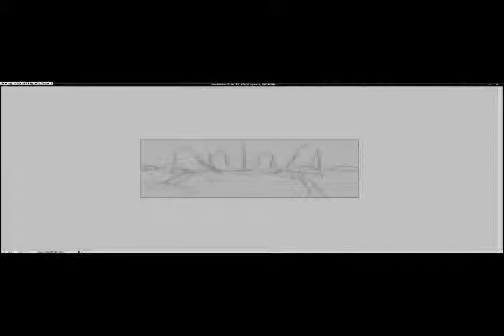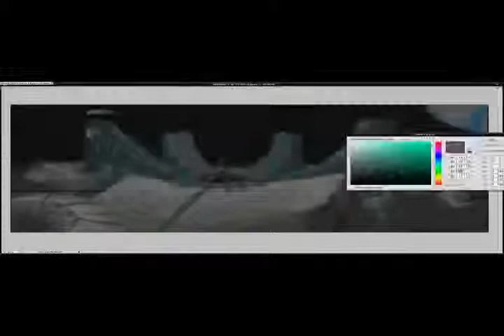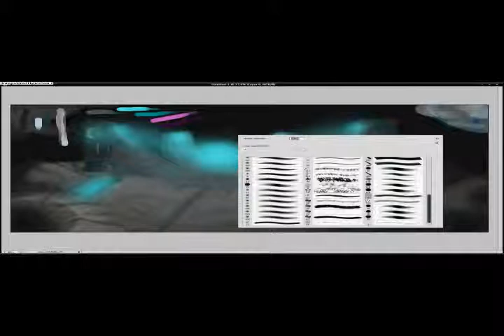Speed Paint - Moon base sketch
A sketch i made for a movie projekt